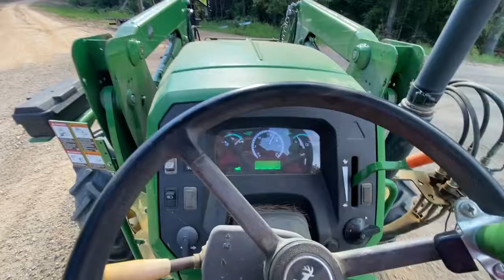2015 JOHN DEERE 5055E For Sale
2015 John Deere 5055E Tractor, 345 Hours, 55HP, 4WD with JD H240 Front Loader (SN: